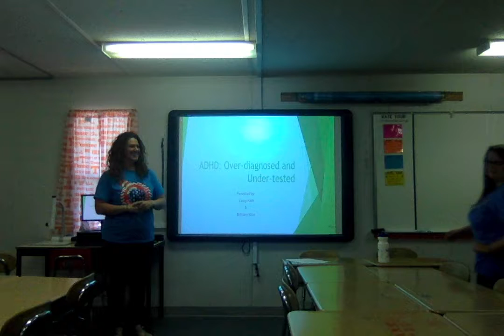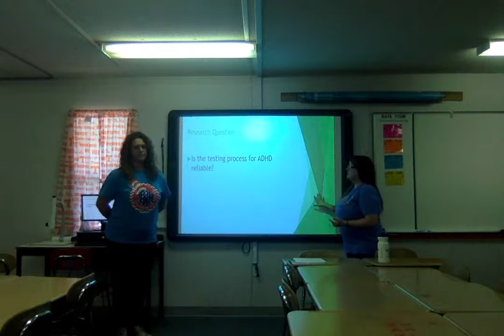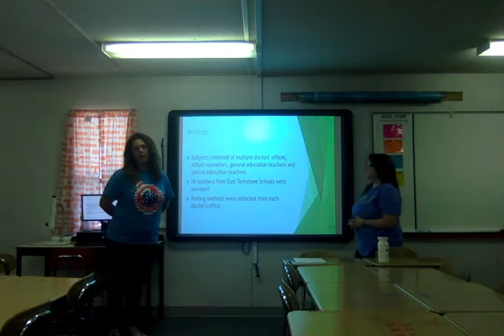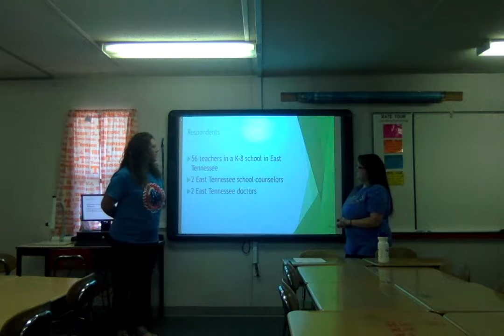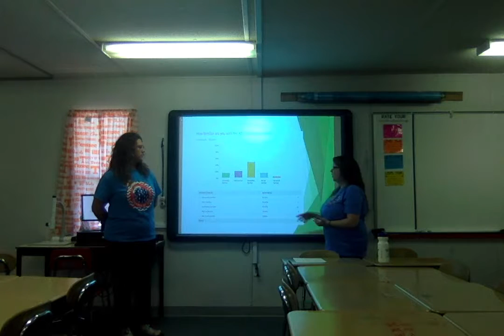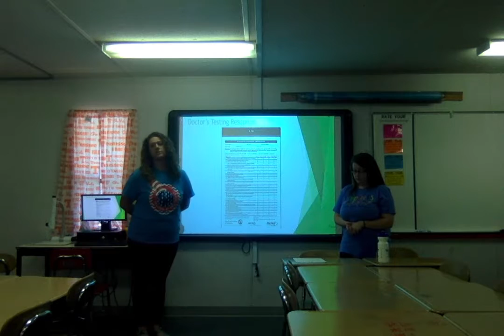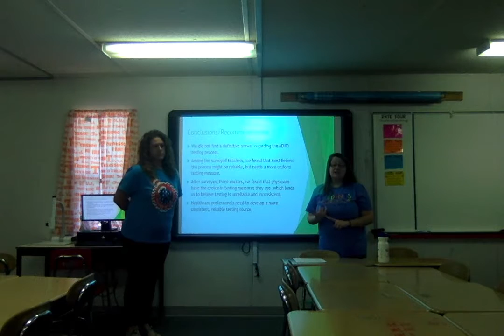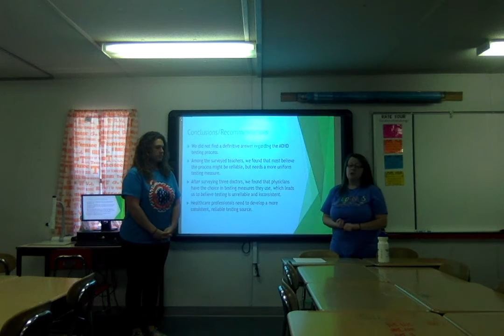Tusculum Graduate Research -- ADHD Testing Reliability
Casey Nash and Brittany Wice - ADHD Testing Research